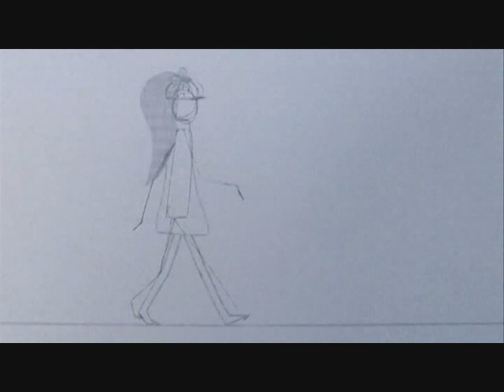Animazioni corso di fumetto